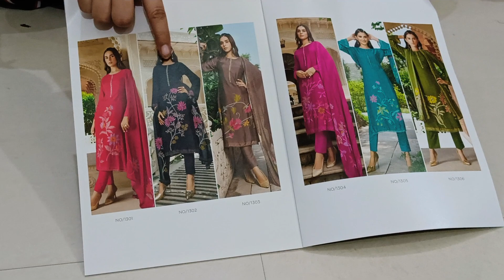सबसे सुंदर सुट ♥️9518642914 ♥️ फैंसी, मस्लीन फैब्रिक में ♥️